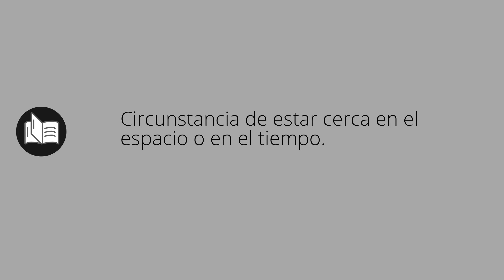Que significa CERCANÍA • cercanía SIGNIFICADO • cercanía DEFINICIÓN • Que es CERCANÍA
Que significa cercanía en español. Cual es el significado y definicion de cercanía. que es cercanía. cercanía definiicon en español. Todos los significados y definiciones del diccionario español.

Diccionario de la RAE (Kindle):
Diccionario de la RAE (Tapa dura):
Diccionario de primaria VOX:
Diccionario Esencial de la Lengua Española:
Diccionario Cambridge Español - Inglés: